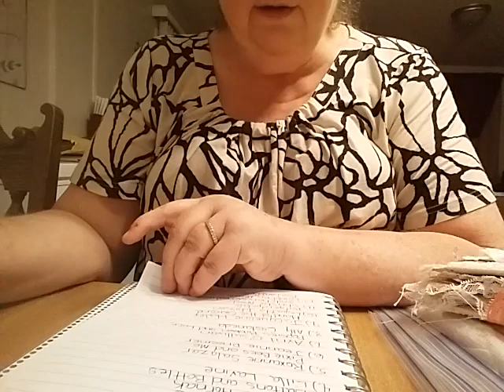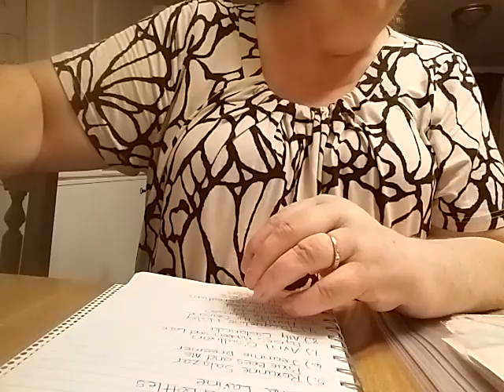Drawing for the ( Anything Goes ) Challenge / Giveaway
Hey everybody, it's time for the drawing of the Journal and Journal Kits.

Congratulations to the winners! I would like to get them in the mail no later than Saturday,if possible.

Hugs and Blessings,
Brenda